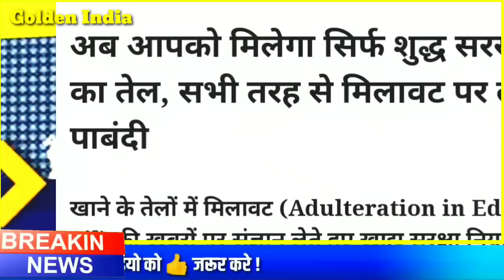आज जाने कितना सस्ता हुआ सोना और चांदी| 22 कैरेट 24 कैरेट गोल्ड प्राइस gold silver rate